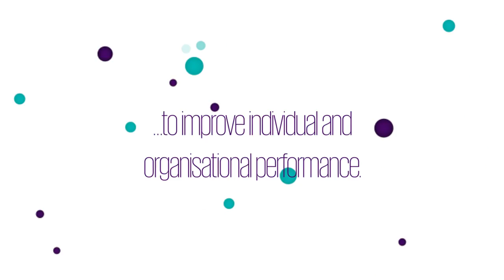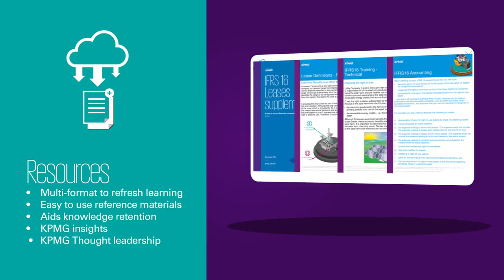IFRS 16 Digital Learning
The new leases standard – IFRS 16 – is more than just an accounting change. Are your teams ready? KPMG’s new IFRS 16 digital learning is an interactive and engaging way of preparing your company to deal with the impact of this new standard.